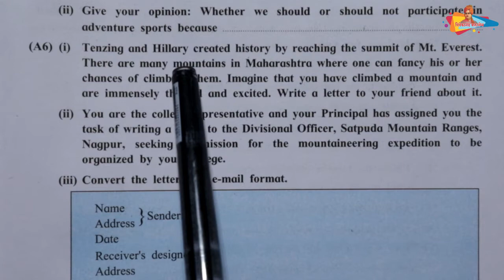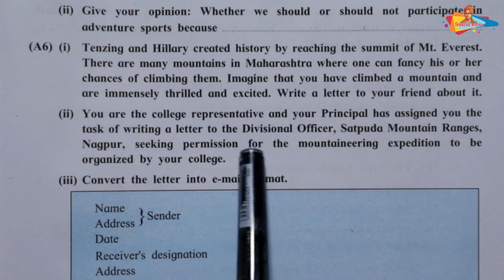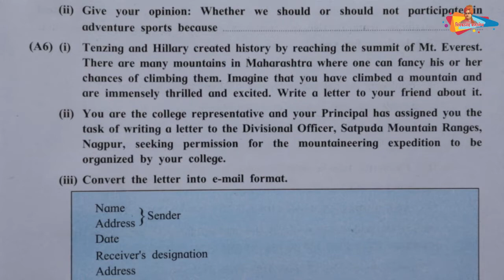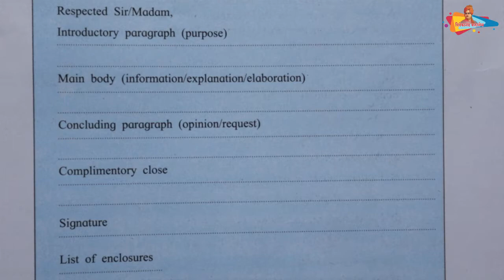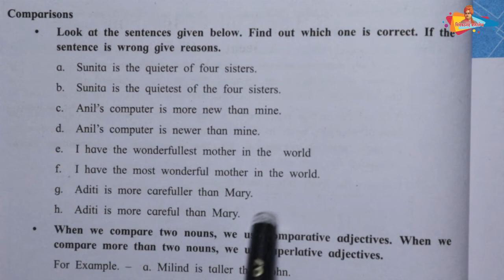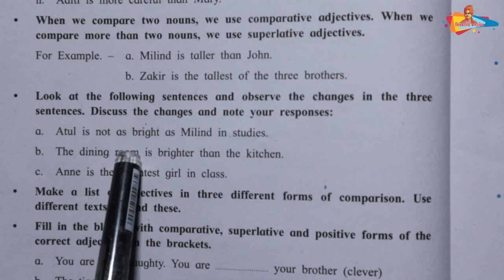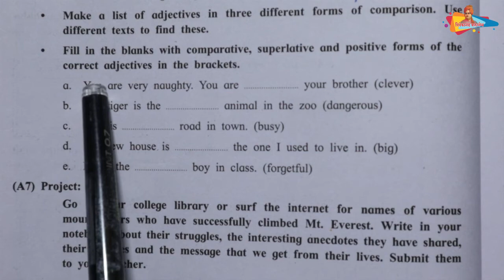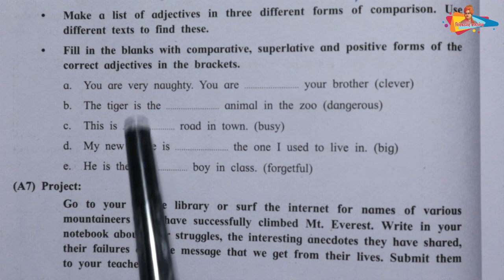Section 1 Lesson 1.2 Part 8